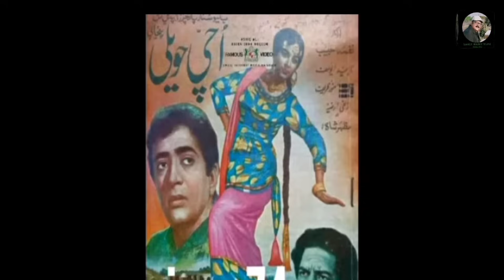Pakistani music director GA Chisti | Best of GA Chisti | Laali Mamu Vlog.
Assalamoalaikum everyone today we're going to talk about Pakistani music director GA Chisti.
He was a great and a legendary musician.
Pakistani Musician Master Abdullah | Biography of Master Abdullah | Laali Mamu vlog

Today we are going to talk about Pakistani famous musician master Abdullah . He is very famous. His basic films are given below 👇⬇️
Malangi
Lado
Badla
Commander
Rangu jutt
Ziddi
Sgenshsh
Shareef badmash
Sheshay ka Ghar
Jutt Mirza
Qismat
In these films Master Abdullah do  composition
May Allah give him place in Jannat ul fardos
Ameen sum Ameen 🤲
Ajmal Khan the lost legend,Akmal and Ajmal Khan the lost legend Akmal Khan the lost legend untold story Akmal aur Ajmal, |Laali Mamu vlog| Laali Mamu vlog .ln this video we will tell you the life story of Akmal Khan Akmal aur nagma ka Filmi safe, This video give you very interesting and information to you and you can find this type of videos on my channel Laali Mamu vlog. You can find us on my Instagram account 👇👇👇👇👇